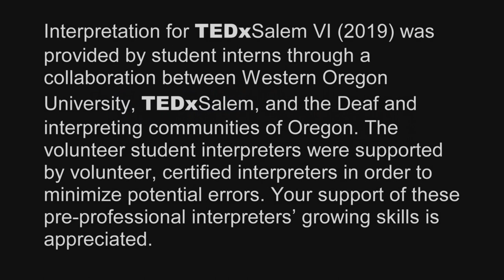Reframing the Journey | Rebecca L. Shapiro | TEDxSalem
Rebecca's artistic journey has seen many highs and lows. Hear her share her journey and how her obstacles gave her even more strength as an artist and a human being.   This talk was given at a TEDx event using the TED conference format but independently organized by a local community.